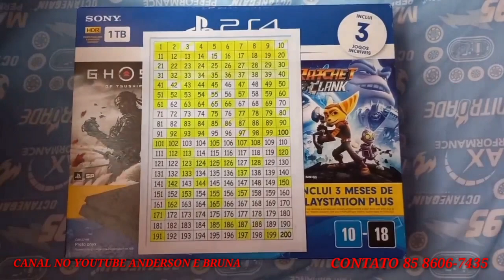VEM GANHAR SEU PS4 AQUI NA NOSSA SORTEIO TMJ